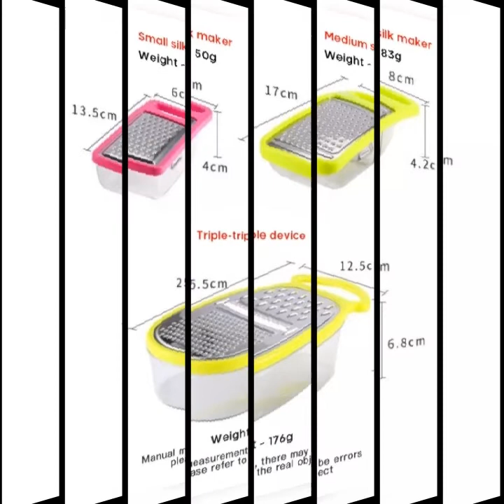Multifunctional vegetable slicer cutter cheese grater